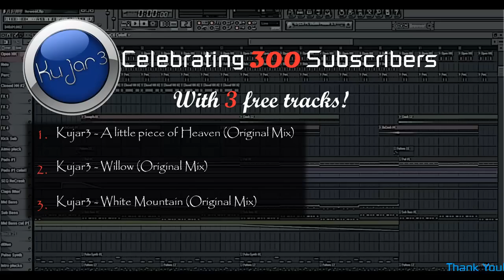Kujar3 celebrating 300 subscribers - 3 free tracks!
Hello everyone

Thank you all for this support! I've started with production 2 years ago and today I have 300 subscribers. It's awesome and here's something for you :)
I hope you all will be happy with it.
I've uploaded everything on megaupload (if there will be some problems I can upload it somewhere else)

Full 3 songs pack (all 3 tracks + video screen + thank you readme)

Kujar3 - A little piece of Heaven (Original Mix) only